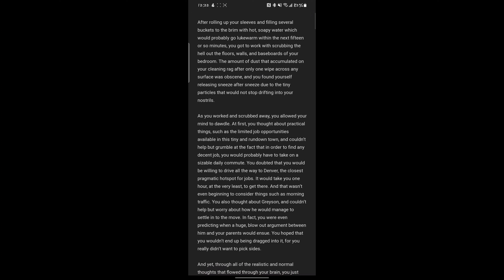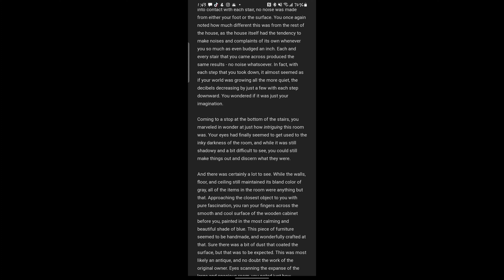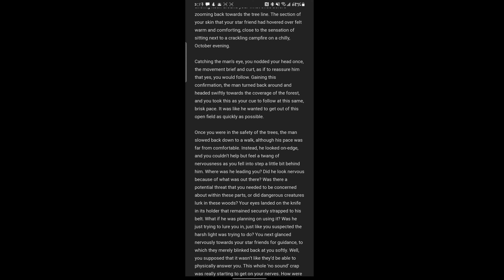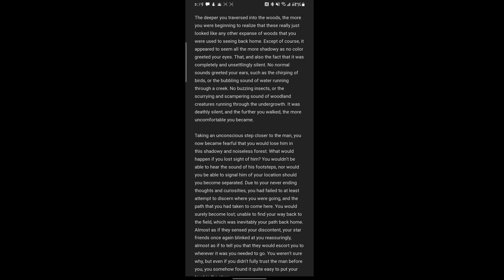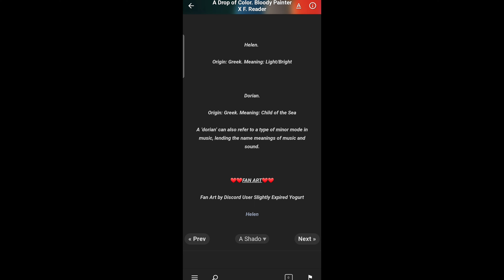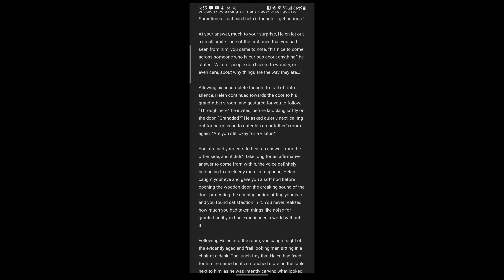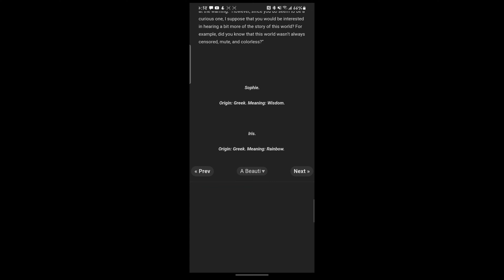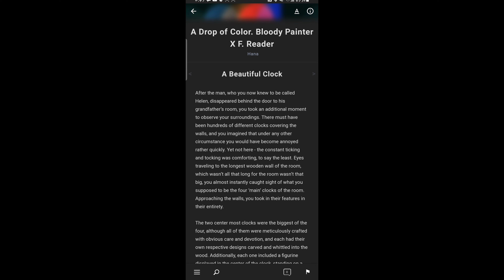A Drop of Color. Bloody Painter X F. listener ch. 3-6!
0:00 - intro
0:20 - what we is reading today!
0:35 -  recap!!
4:24 -  Vid is in the description where this is - (creepy music box)
4:41 - start reading/ ch.3 a blinding light
7:01 -  keep thus in mind!
13:13 - keep this in mind!
18:21 - ch.4 a guiding star
33:04 - ch 5 a shadowy forest
46:21 - name meanings
47:21 - ch.6 a beautiful clock
49:12 -  Keep in mind of the clocks I'm describing
1:00:34 - more name meanings
1:01:11 -  The author clearly worked hard on this story!
1:02:09 -  Let me know what you guys think is going to happen in the next chapter down below!
1:02:43 -  For me personally about what I think so far
1:04:08 ‐U GUYS BETTER BE SUBSCRIBING

Helen.

Origin: Greek. Meaning: Light/Bright

Dorian.

Origin: Greek. Meaning: Child of the Sea

A 'dorian' can also refer to a type of minor mode in music, lending the name meanings of music and sound.

Sophie.

Origin: Greek. Meaning: Wisdom.

Iris.

Origin: Greek. Meaning: Rainbow.

author! - @Hana

my discord user: Dream_Land #1659

Wattpad: @you_poor_thing